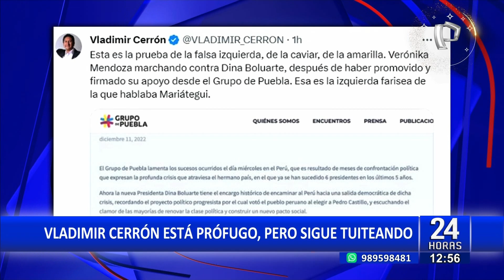¿Dónde está Vladimir Cerrón? prófugo sigue ‘tuiteando’ y criticando a la clase política